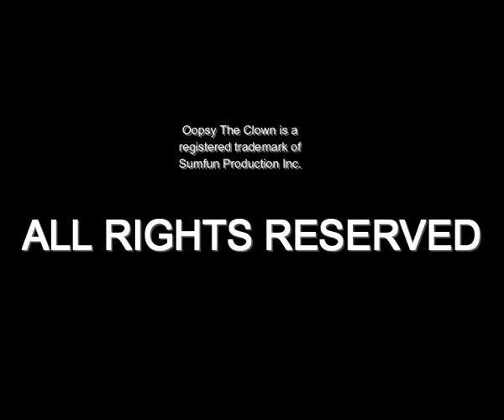The Oopsy the Clown Show | Kid’s classic TV | Episode #8517 - "Besties”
Oopsy Daisy!
Oopsy Daisy! Let’s share photos on Instagram!

The Oopsy the Clown Show: Episode #8517 "Besties" takes place at Oopsy's 'Lil Place in Daisyville.
Oopsy and his very best friend in the world, Punky the clown enjoy their favourite sport – juggling!!

Sumfun Productions Inc. produced quality, traditional Kids Classic TV programs and live entertainment for over 30 years all over Canada and the USA.  Oopsy the Clown is one of the top 10 famous clowns in the world. Other children’s Other children’s television show titles produced and owned by Sumfun Productions Inc. include the award-winning "Oopsy the Clown" show, "Big Top Talent" and "A Magic Circus", all aired during prime morning viewing hours. Over half a million pre to middle school age children tuned into the “Oopsy the Clown” show, ranking amongst the top 10 kids tv shows of the ‘70s and 80’s. The production team included family members Bob, Frances Kay, Michael and Kathryn McNea. They were recipients of several Best Canadian Children's Television Program CAN PRO awards as well as numerous ACTRA Awards nominations in the same category.

Oopsy the Clown (Oopsy Daisy) was created by Bob and Frances Kay McNea in the summer of 1967 and quickly rose to become a Kids Classic TV Star all over Canada and the USA. The McNeas dedicated their careers to the development of wholesome, traditional children′s television programs, puppet shows, and live entertainment. For decades, Bob performed his beloved alter-ego in countless television, stage and circus appearances including Oopsy's annual special guest spot as Grand Marshall of The Detroit Shrine Circus.

The “Oopsy the Clown Show” received several CanPro awards for “Best Canadian Children’s Television Program” and was a 3 time Genie nominee in the same category.
In 2004, daughter Kathryn McNea assumed ownership of the family business maintaining the legacy of Oopsy The Clown through social media and website presence. If Oopsy the Clown is one of the kids shows you grew up with then go a place where fans can read stories while they watch and listen to edited digitalization of the original children’s tv shows.
Trademarks and Copyright:
Oopsy the Clown is a registered trademark of Sumfun Productions Inc.
All video, photos, theme song (music and lyrics): Copyright Sumfun Productions Inc.
ALL RIGHTS TO OOPSY THE CLOWN, VIDEO PRODUCTION, HISTORICAL PHOTOS AND OTHER ITEMS CONTAINED WITHIN THIS SITE ARE TRADEMARKED AND THEREBY OWNED BY SUMFUN PRODUCTIONS INC., A PRIVATELY OWNED CORPORATION BASED IN GREATER TORONTO AREA.
Show:          Oopsy the Clown
Segment:         Oopsy and the ‘Lil Place
Episode:           EP#8517
Recording Date:    n/a
Running Time:     00:00:28
Language:   English